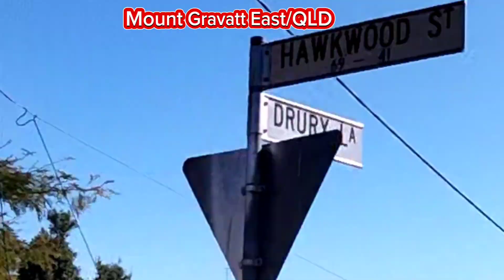Walking Around in Mount Gravatt East QLD